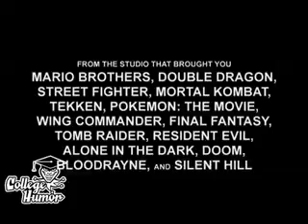Minesweeper - The Movie